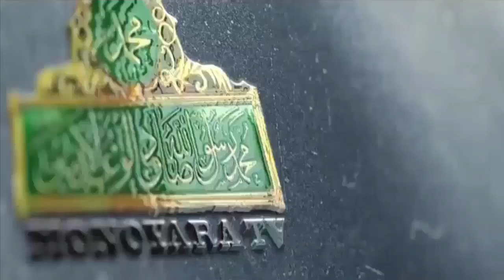জীবন্ত আল্লাহর ওলীদের নিয়ে মূল্যবান আলোচনা তুলে ধরলেন / Sayed Hafez Allama Saifur Rahman Nijami Shah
জীবন্ত আল্লাহর মহান ওলীদের মূল্যবান আলোচনা তুলে ধরলেন   -"সৈয়দ আল্লামা হাফেজ সাইফুর রহমান নিজামী শাহ আলাইহি রাহমা" ।

Sayed_Allama_Hafez_Saifur_Rahman Nijami_shah

বাতেলের দুনিয়ায় ঈমান ঠিক রাখা বড়ই কষ্টের ব্যাপার,  আসুন নিজের ঈমান হেফাজতের স্বার্থে আওলাদে রাসূল সাঃ আল্লাহর ওলী কুতুবে আলম হাফেজ আল্লামা সৈয়দ গোলাম রহমান ইছমতি ওরফে বড় হাফেজ হুজুর রহমতুল্লাহ আলাইহির সাহেবজাদা ইসলামের সত্যের সঠিক ধারার গবেষণার জন্য সর্ব প্রথম রাষ্ট্রীয় মর্যাদা ও একুশে পদক প্রাপ্ত তাফসীরে মাশাহেদুল ঈমান ও তাফহীমুল বুখারী শরীফ সহ শত শত কিতাবের প্রনেতা বিশ্ব সুন্নী আন্দোলন ও বিশ্ব ইনসানিয়াত বিপ্লব এর সম্মানিত প্রধান উপদেষ্টা আওলাদে রাসূল সাঃ ইমামে আহলে সুন্নাত হাফেজক্বারি মাওলানা সৈয়দ সাইফুর রহমান নিজামী শাহ আলাইহি রাহমার আলোচনা টি মনোযোগ সহকারে শুনেন।.

হকের পথে বাতেলের বিরুদ্ধে আমাদের এগিয়ে চলা ইউটিউব চ্যানেল "Monoyara Tv"

আপনারা আমাদের ইউটিউব চ্যানেল মনোয়ারা টিভি তে দেখতে পারবেন শুনতে পারবেন ঈমান দ্বীন ইসলামের সত্যের সঠিক পথের দিক নির্দেশনা মূলক আলোচনা ওয়াজ মাহফিল ও মুমিনের প্রানের প্রিয় সালাতু সালাম এবং ভাল লাগার ভালবাসার নাতে রাসুল সাল্লাল্লাহু আলাইহি ওয়া ছাল্লাম ।

Dear brothers and sisters, welcome friends who are you all welcome to the Monoyara Tv  channel.

You can listen to our  channel Monoyara Tv . You can listen to the guidance of the true path of Islam. The Waj Mahfil and the Believer's favorite Salatu Salam and the good love of the Prophet (peace be upon him)

World sunni movement,  জীবন্ত আল্লাহর মহান ওলীদের মূল্যবান আলোচনা তুলে ধরলেন  , সৈয়দ আল্লামা হাফেজ সাইফুর রহমান নিজামী শাহ, আল্লামা সাইফুর রহমান নিজামী শাহ, allama saifur rahman nijami shah,  তাফসীরে মাশাহেদুল ঈমান,  তাফহীমুল বুখারী শরীফ, বিশ্ব সুন্নী আন্দোলন,  বিশ্ব ইনসানিয়াত বিপ্লব, ইমামে আহলে সুন্নাত, islamic waz,  islamic state,  waz 2020,  sunni waz,  sunni mahfil,  bangla waz,  বাংলা ওয়াজ,  imame ahle sunnat